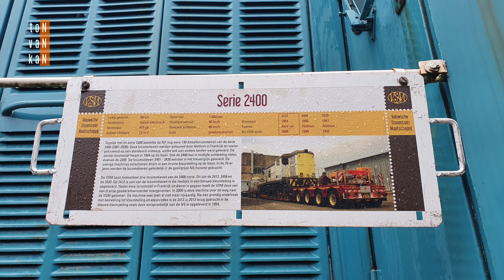Een bezoek aan de Veluwsche Stoomtrein Maatschappij (VSM) in Beekbergen – 4K